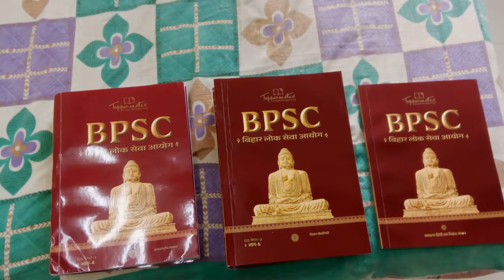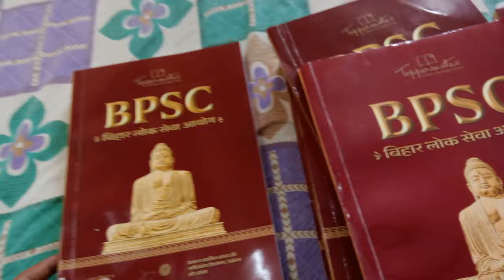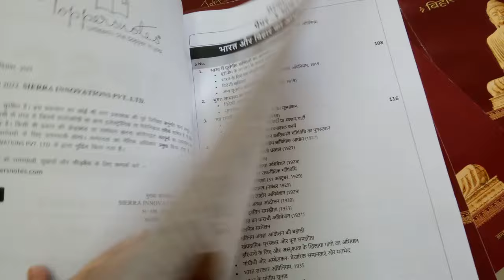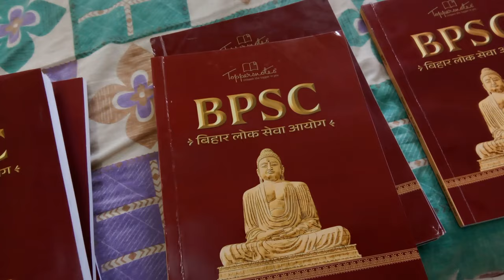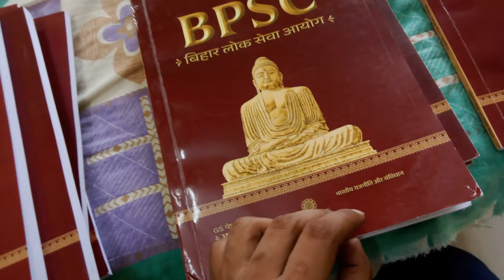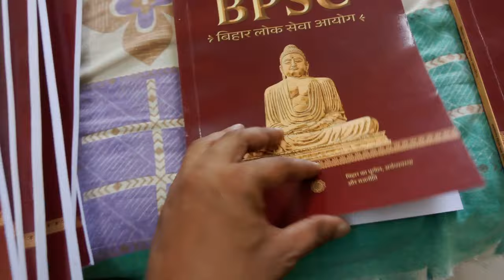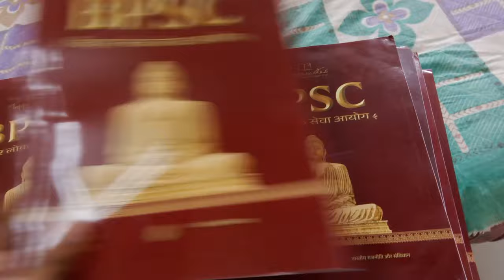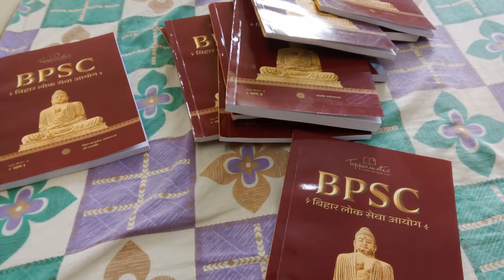BPSC Hindi ToppersNotes General Studies 10 Books Studies Material Prelims & Mains Exam 2023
BPSC Notes Hindi
BPSC Notes English